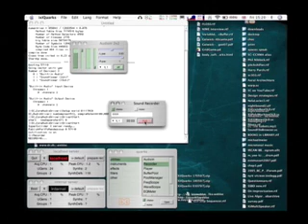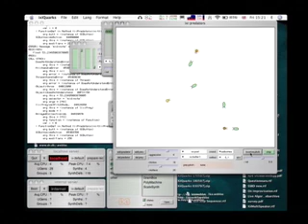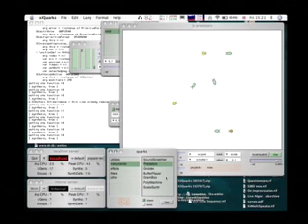The Predators [ixiQuarks]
This video shows how a sound is recorded to disk, and then played back from disk (not RAM) and output into a higher audio channel than the speakers (0 and 1) and then an instrument called Predators is using that audio stream as source sound for playing. The predators eat from the preys and when they take a bite a sound is emitted. The pitch is related to the vertical position of the pray. The Predators is an A-life application of medium complexity.